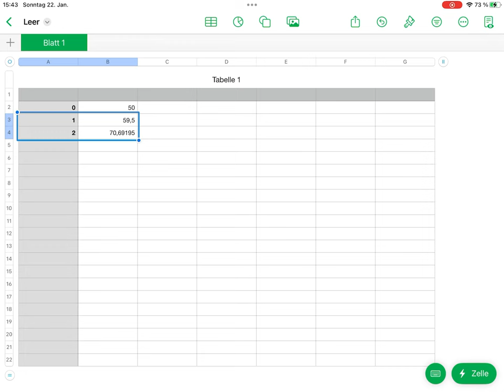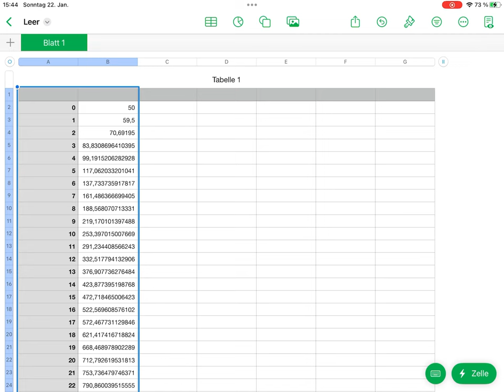logistisches Wachstum (rekursiv) mit numbers auf dem iPad - Kurzanleitung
Kurzanleitung (also wirklich kurz): Wie ich mit der Software "Numbers" auf dem iPad ein logistisches Wachstum rekursiv modelliere. Keine mündlichen Erklärungen, es wird nur fix durchgeführt. Die Buttons, die ich dabei drücke, habe ich durch einen roten Kreis markiert.
U.a. in dieser Reihenfolge:
- Eingabe von Formeln   bei 0:17
- Ausfüllkästchen nutzen bei  0:35
- Zahl der Zeilen ändern bei 0:48
- xy-Diagramm erstellen und Größe anpassen bei 1:08
- Zahl der Spalten ändern bei 1:18
- Namen geben / abspeichern bei 1:30

Das ist kein Erklärvideo für Anfänger, sondern mehr ein Gedächtnisprotokoll für mich. Allerdings kann vielleicht der eine oder andere schnell die Buttons finden, die ich Schritt für Schritt zusammengesucht habe, bis ich das Ergebnis hatte, das ich haben wollte.